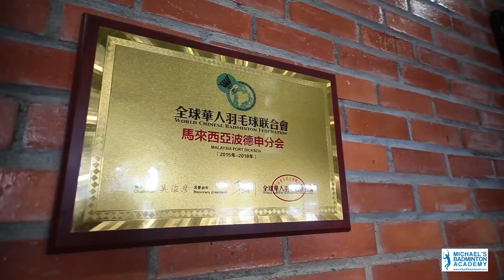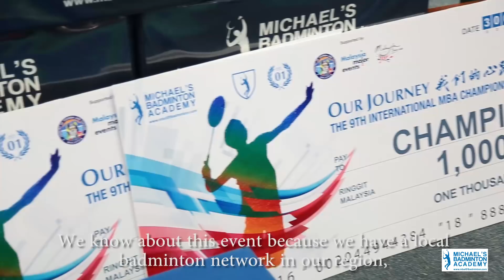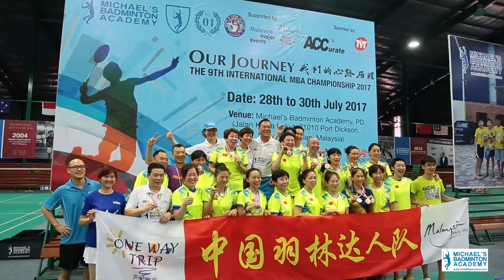9th MBA International Badminton Championship 2017